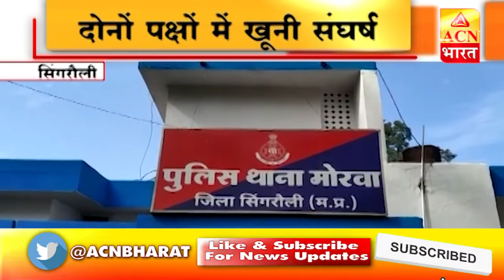ज़मीनी कब्ज़े को लेकर 2 पक्षों में विवाद, दोनों पक्षों में खूनी संघर्ष !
ज़मीनी कब्ज़े को लेकर 2 पक्षों में विवाद,
दोनों पक्षों में खूनी संघर्ष !

BREAKING NEWS